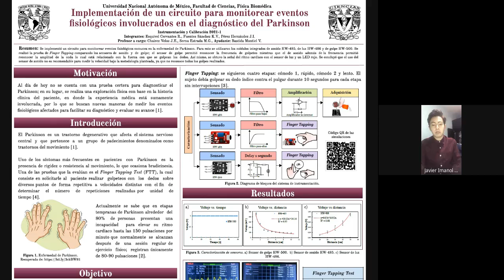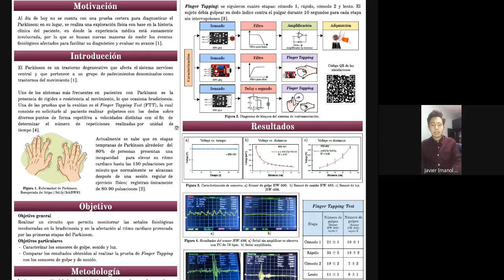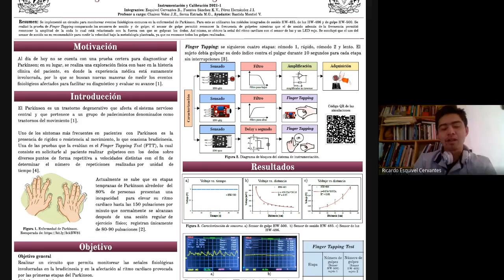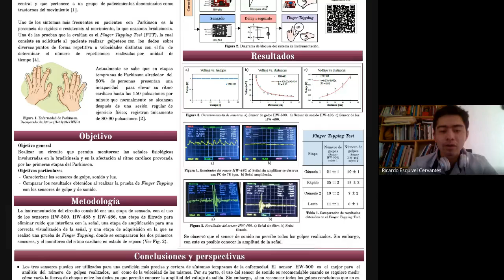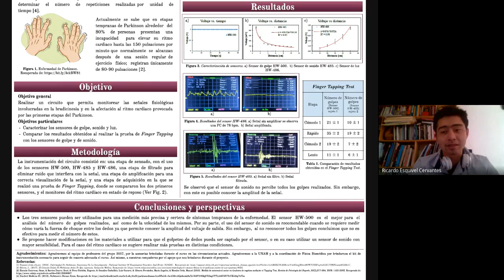Implementación de un circuito para monitorear eventos fisiológicos involucrados en el diagnóstico...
Ricardo Esquivel Cervantes, Katya Verónica Fuentes Sánchez,  Javier Imanol Pérez Hernández, alumnos de 3er. semestre, curso Instrumentación y Calibración. Profes. Marco Serna y Eduardo Chairez